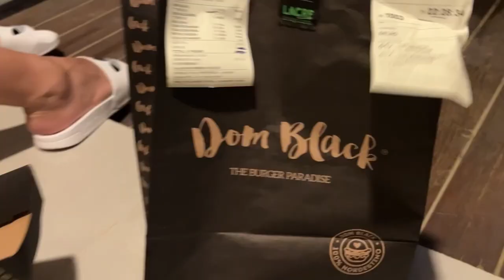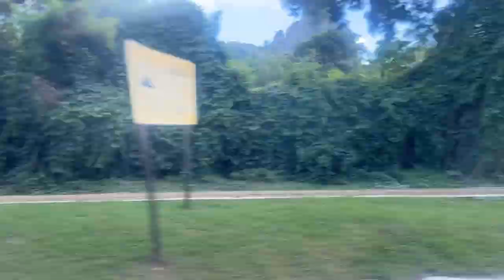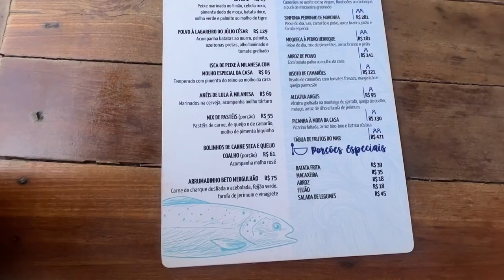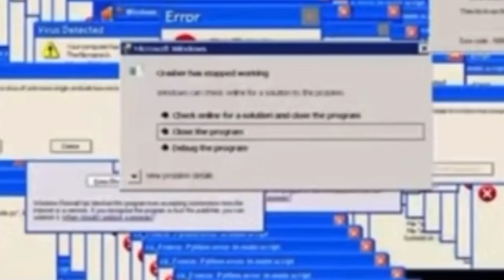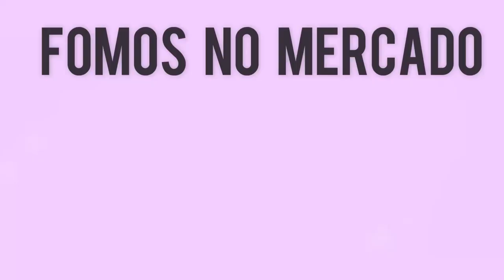FERNANDO DE NORONHA / vlog part1 - Pedro Rocha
Oi, já se inscreveu? 🥺